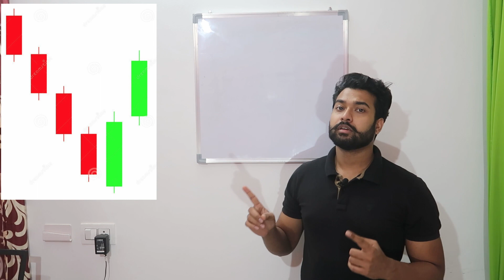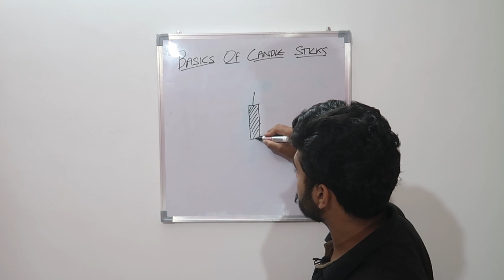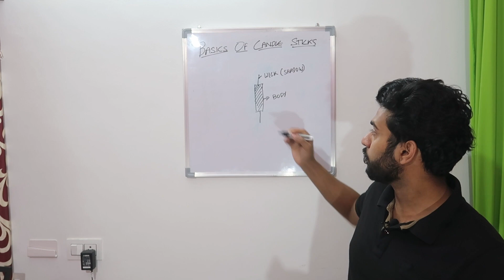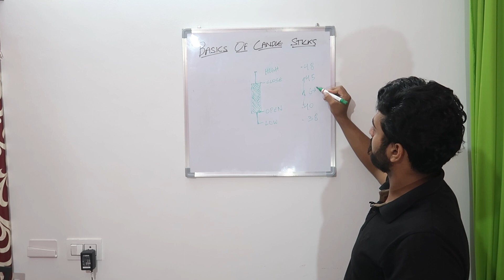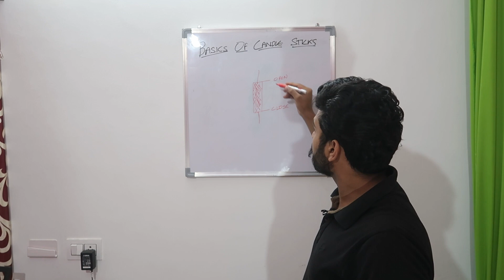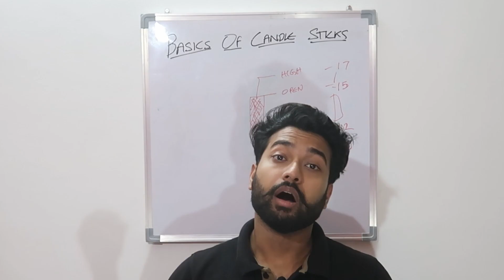आसानी से सीखें Candle Sticks के Basics | Learn Basics Of Candle Stick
Hi Friends,

🔺 Premium Telegram-    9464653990  SEND SCREENSHOT/ NO CALLS